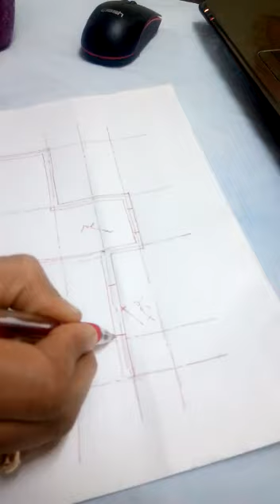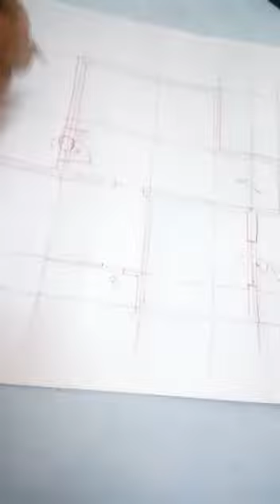سكشن مادة انشاء معمارى الجزء الاول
الفرقة الاولى قسم الهندسة المدنية
م.جيمانة